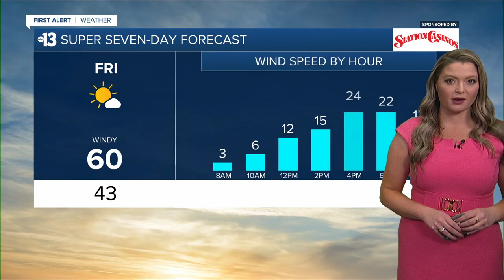KTNV 13 Action News Las Vegas Latest Headlines | January 19, 4pm